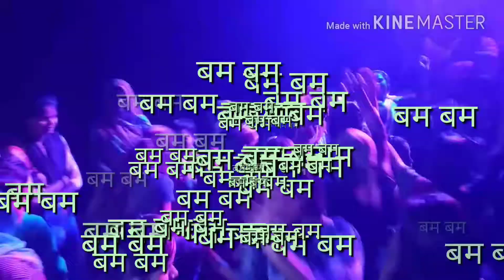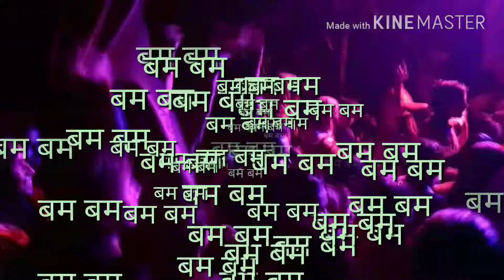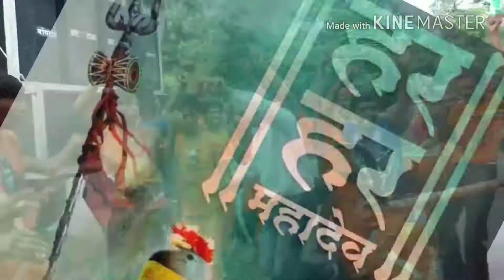चनहा पकड़ी chanaha pakadi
बोल बम बोल बम

इतने बड़े गाँव मे ऐसे छोटे~मोटे कारनामे करते रहते है